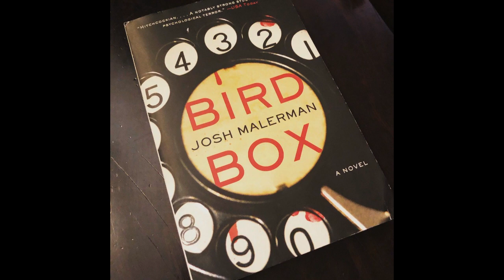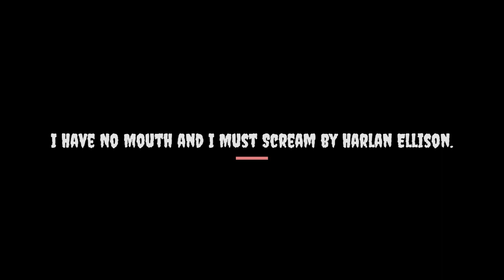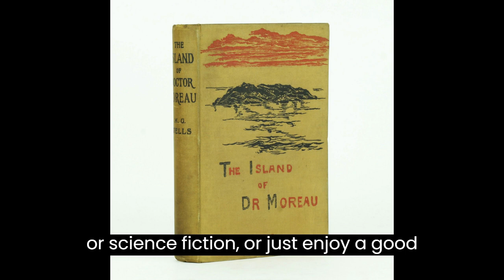3 Scary Stories That Genuinely Freaked me out for Days After the First Read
Are you ready to be terrified? Join me as I share with you 3 of the scariest stories that have genuinely freaked me out for days after the first read. These horror stories are not for the faint of heart, as they are filled with disturbing twists and turns that will leave you on the edge of your seat.

From sci-fi tales about self-aware AI taking over the world to creepy college stories involving frat parties, these scary stories are based on true events and will leave you questioning the limits of human imagination.

So, if you're a fan of horror books, scary true stories, or just love a good fright, then don't miss out on this collection of 3 spine-chilling tales. Get ready to experience the shocking and disturbing world of horror like never before.